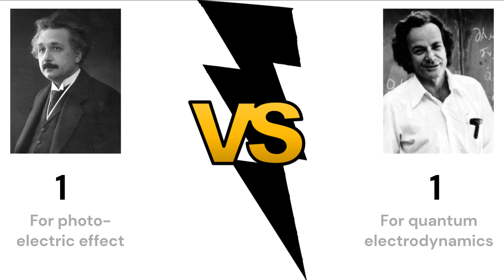Albert Einstein VS Richard Feynman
A comparison between two greatest physicists of the 20th century - Albert Einstein and Richard Feynman.